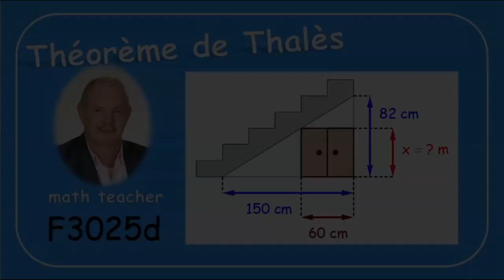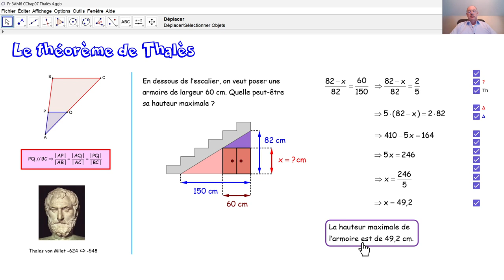F3025d Le théorème de Thalès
F3025d Au moyen du théorème de Thalès, nous calculons la hauteur maximale d'une armoire en-dessous d'un escalier .